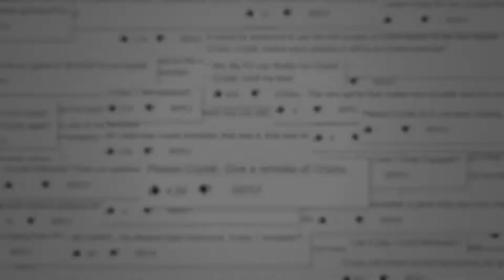Crysis Remastered Is Coming To Nintendo Switch and 10.0.0 Update Hints At NEW Switch Model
WEEK IN NINTENDO 4/12 - 4/18

Nintendo Switch system update 10.0.0 adds button mapping and hints at a new Switch model, a new Picross game is on the way, and Saber Interactive is bringing Crysis Remastered and World War Z GOTY Edition to the Switch!